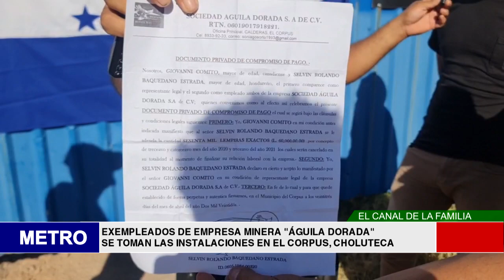EXEMPLEADOS DE EMPRESA MINERA “ÁGUILA DORADA” SE TOMAN LAS INSTALACIONES EN EL CORPUS, CHOLUTECA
Lametrohn.com